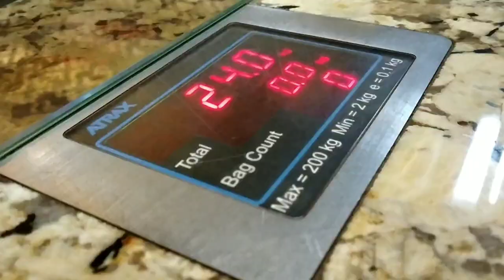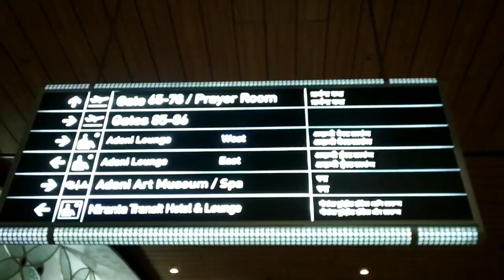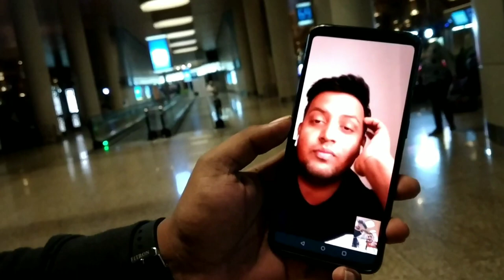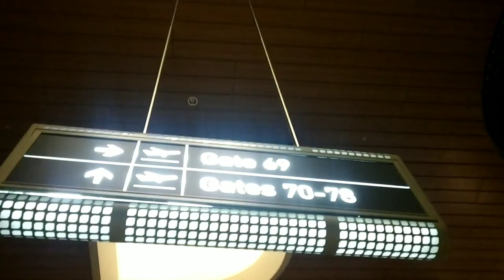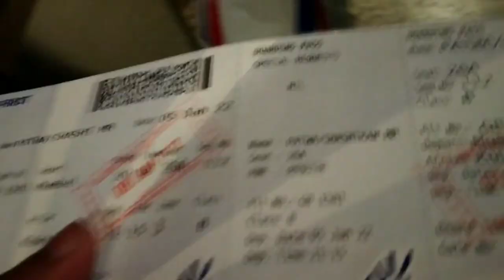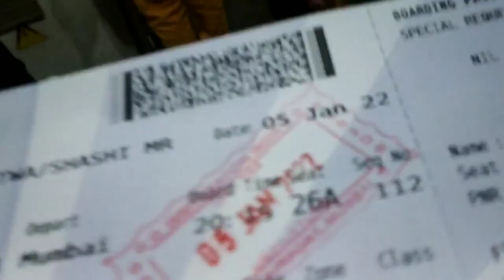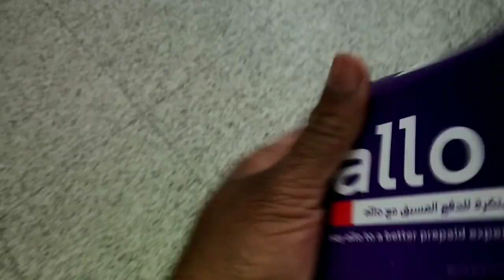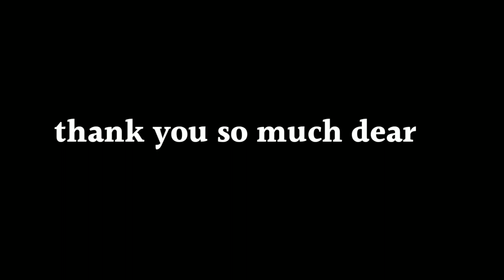Traveling Mumbai to Kuwait 🇰🇼 international vlog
aaj meri life ka sab se acha din mai aaj travel raha hu mumbai se Kuwait ke liye dosto bas aap sabhi logo ki duwa hame dete rahena
q ki ab se mai aap ko vlog me bata ne wala hu ki kya kya hone wala hai. aap kya kyaa kar sakte hai Kuwait me . or Kuwait ki gulf life kese hoti hai ye sab mai aap logo ko dikhane wale hai..
bass aap sabhi ka payar chahiye duwa chahiye..

. Search in facebook page :
          shashikantkhandelwal

1) boya By -m1 mic
2)ring light
3) mobile phone Mi note 5 pro
4) green screen
5) tripod for mobile
6) boya MM1 short gun mic
7)  dslr camera
8) laptop
9) boat earphones
10) speak

1) Boya mic

2) Mi note 5 pro

3) ring light

4) tripod

5) green screen

6) Boya MM1 : short gun mic

7) dslar camera

8 ) laptop

9) boat earphones